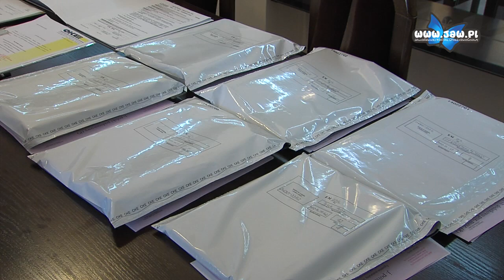Jaworzno: Maturzyści zdawali dziś z języka polskiego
Ponad 300 tysięcy maturzystów z całego kraju przystąpiło dzisiaj do obowiązkowego egzaminu pisemnego z języka polskiego na poziomie podstawowym. Zdania są podzielone -- dla jednych matura była dosyć łatwa, dla innych trudna. W tym roku abiturientom przyszło się zmierzyć z „Weselem" i „Potopem".

Pierwszy temat to porównanie stanowiska Gospodarza i Poety w „Weselu" Stanisława Wyspiańskiego wobec możliwości powstańczych Polaków oraz ich poglądy na poezję narodową. Drugim tematem była kwestia zachowania stanów emocjonalnych uczestników spotkania Andrzeja Kmicica z księciem Bogusławem Radziwiłłem w „Potopie" Henryka Sienkiewicza.

Dodatkowo maturzyści odpowiadali na pytania związane z fragmentami utworów Platona, Cypriana Kamila Norwida i ks. Jana Twardowskiego.

W Zespole Szkół Ogólnokształcących zdania co do matury były podzielone. Mimo wszystko maturzyści są w większości zadowoleni. Część z nich spodziewała się tych tematów na egzaminie.

Teraz przed maturzystami kolejne egzaminy. Łącznie pisemne matury potrwają do 23 maja. Wśród najczęściej wybieranych przedmiotów znalazły się, jak zresztą co roku, geografia, biologia i WOS. W ZSO część uczniów zmierzy się z rozszerzoną matematyką i planuje kontynuować naukę na uczelniach technicznych bądź kierunkach stricte matematycznych.

I to właśnie z matematyką przyjdzie się zmierzyć uczniom jutro o godzinie 9:00.